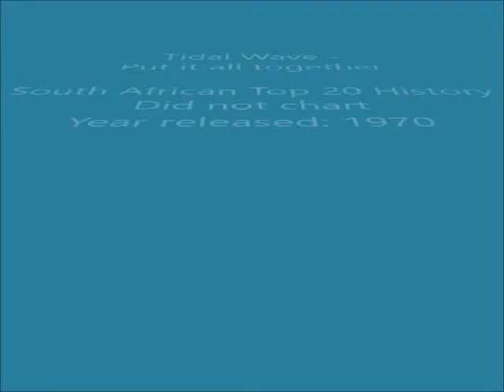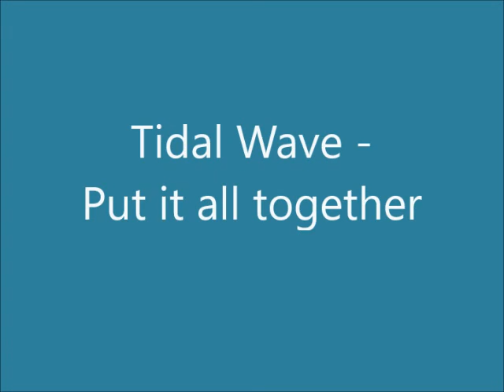Tidal Wave - Put it all together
South African group formed in Johannesburg in 1968. The initial line-up was Mike Pilot (guitar, vocals), Ken Haycock (bass), Roy Naturman (keyboards) and Mike Koch (drums). In 1970 Aldan “Dooley” Mason replaced Roy Naturman on keyboards, and in 1971 Kevin Kruger (drums) replaced Koch, Arthur Stead (keyboards) replaced Mason and Ivor Back (drums) replaced Kruger.

They had 4 songs that made the South African Top 20, with “Spider Spider” going to number 1 in 1970, charting for 12 weeks. In 1971 “Mango Mango” reached number 7 and charted for 10 weeks, “Money Baby” went to number 15, charting for 3 weeks and “Green Mamba” went to number 16, charting for 4 weeks.

This song is off the album “Tidal Wave” released in 1970. Except for one, all songs on the album were written by Terry Dempsey, who was also responsible for a number of hits by Dave Mills (eg "Love Is A Beautiful Song").